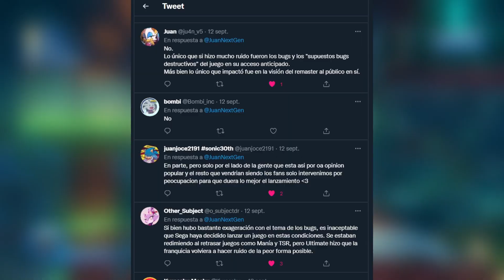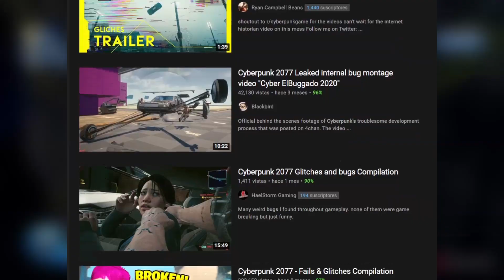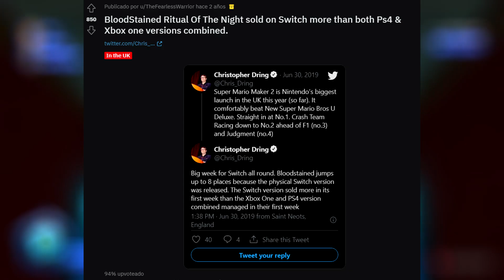¿Ha impactado negativamente Sonic Colors Ultimate a la franquicia?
¡Hola! El día de hoy hablaremos acerca del tema de Sonic Colors Ultimate y su posible impacto/repercusión en la manera en que es visto por el publico general frente a la franquicia... ¿Es una tema de preocupación? ¿Sera algo pasajero? Lo discutiremos en este video, espero que les guste mucho!!!